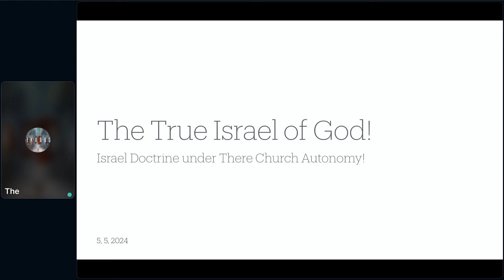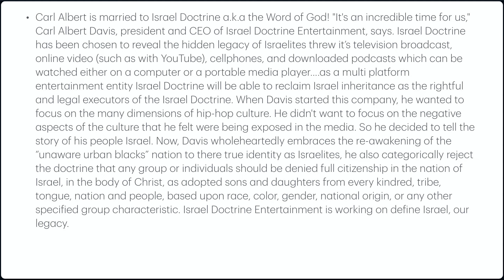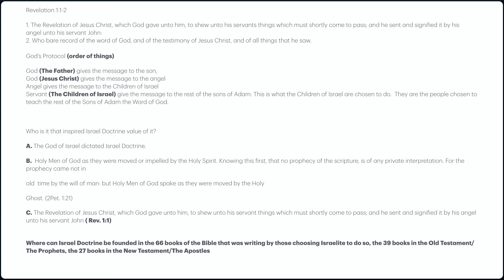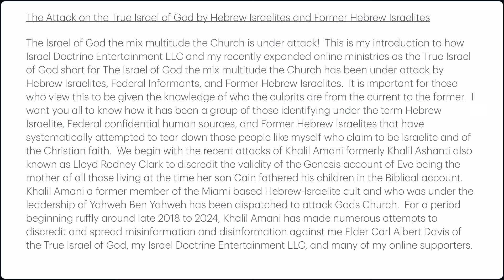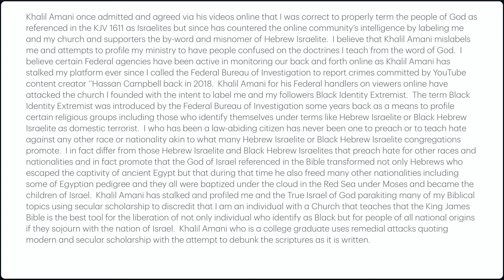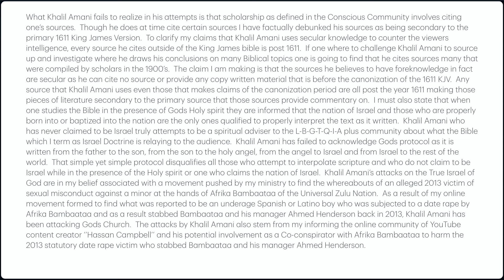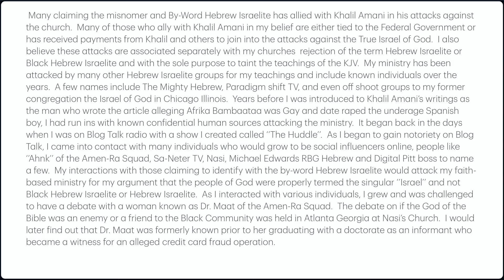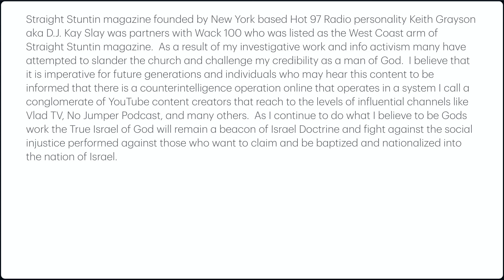Unveiling The Attack on the True Israel of God by Hebrew Israelites!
In this video, we delve deep into the attack on the True Israel of God by Hebrew Israelites and Former Hebrew Israelites. Discover the shocking revelations and hidden agendas behind these assaults. Gain critical insight from former members as they expose the truth. Don't miss out on this eye-opening discussion!

New Episodes Every Night at 6PM (CST)

Although some exterior similarities may be found between other groups and our self, beneath the surface there are key fundamentals that have caused us to be accurately unique and separate. Only the branches that appear on this site are a part of us.